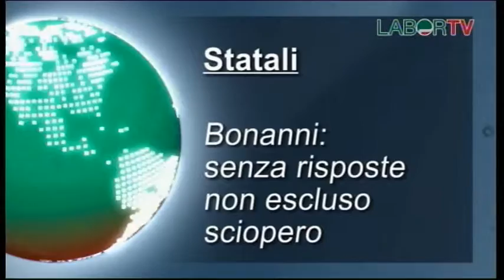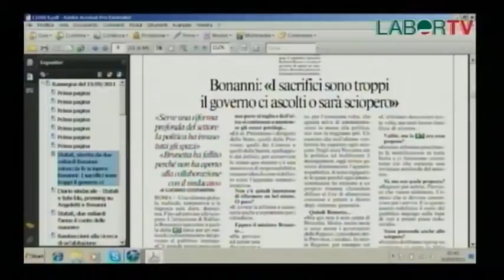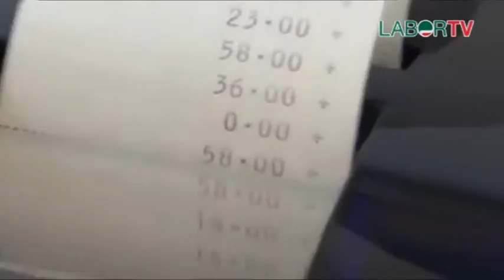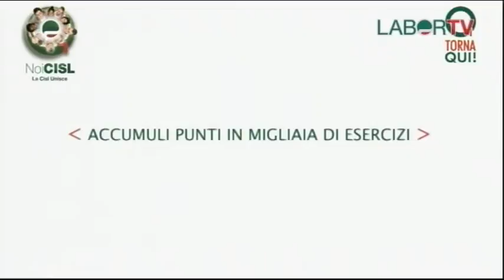TG CISL 19 settembre 2011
Statali - Senza risposte non escludo sciopero

Manovra - Primi effetti sui portafogli degli italiani

Vinyls - A Porto Torres operai in stato di agitazione